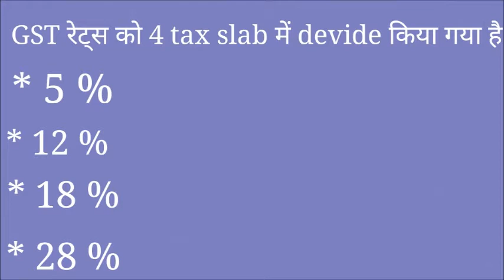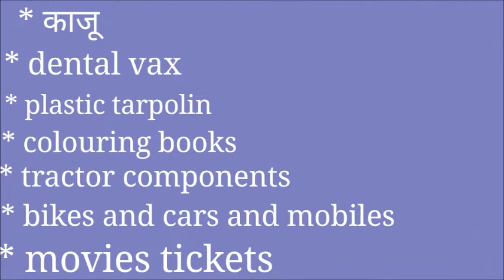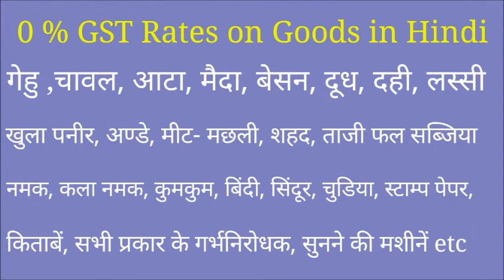GST TAX SLAB: what will be cheaper and what becomes costlier in hindi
Hello frnds
Aaj ham aap logo ko GST ke aane ke baad kaun si goods and services sasti ho gayi hai aur kaun si mahngi ho gai hai, iske bare me batane ka prayas kiya hai. PLZ is video ko pura dekhe aur GST se judi kisi bhi prakar ke sujhav ke liye hamre comment box me jarur likhe .

GST Tax rate ko 4 bhago me bata gaya hai.
* 5 %
* 12 %
* 18 %
* 28%

वस्तुए जो सस्ती हो गयी है...
* इन्सुलिन और उसके बने प्रोडक्ट्स
* स्कूल बैग्स
* excercise books
*computer printer
*अगरबत्तियां
* काजू
* dental vax
* plastic tarpolin
* colouring books
* tractor components
*bikes and cars and some mobiles
* movie tickets.

0 % GST Rates on Goods .

5 % GST Rates on Good and services.
packaged food item, branded grains, tea, sugar, coffee, sweets, powder, pizza, branded bread, dry fish, kitchen cylendar cream, juice, spices, handpump, small restorents, transport servuices etc.

12 % GST on Goods and Services.
butter oil, mobile, fruit, lens of spectcals, steal, cycle and cycle parts, car and scooter, pencil, umbrella, carom boards, ghee, dry fruits, namkeen,  non ac hotels etc.

18% GST on goods and services.
hair oil, soap, toothpaste, cornflex, soft drinks, nicotin gum, minral water, camera, speekar, helmet, plastic produts, biodeseal, optical fiber, frame of opticals, handicap cars, telecom services, it servises etc.

28% GST Rates on Goods and Services.

link of related to GST videos.
GST: Goods and service tax fully explained in hindi

About GST Regestration: किसे करना चाहिए किसे नहीं fully explained in hindi.

this video is only for education purpose. if any person think in this video uses content is pirated then he inform me firstly.
thnx.

source: news
edited by: pixler and windows movie maker